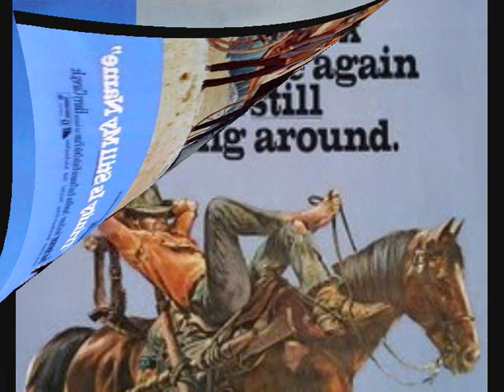Trinity is still my name.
Trinity is still my name (1971) was the knock about comedy sequel to '' They call me Trinity'', and again teamed up Terence Hill and Bud Spencer as the two incompetent outlaw brothers. The movie was directed by Enzo Barboni and featured that old western stalwart Harry Carey Jr. as the outlaws father. The music is by Guido & Maurizio De Angelis and has a terrific title song sung by Gene Roman.